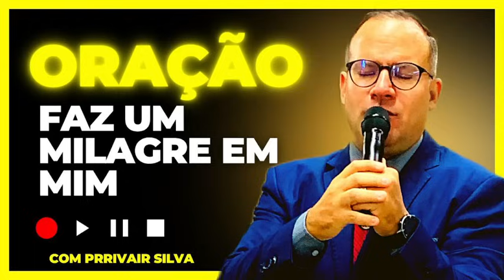Oração Faz Um Milagre em Mim-Pr.Rivair Silva 23/08/23